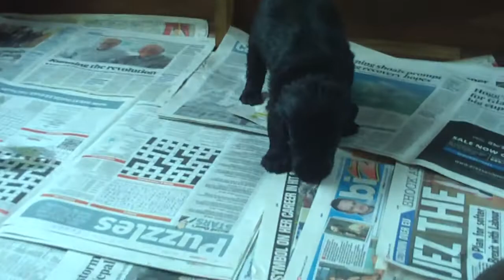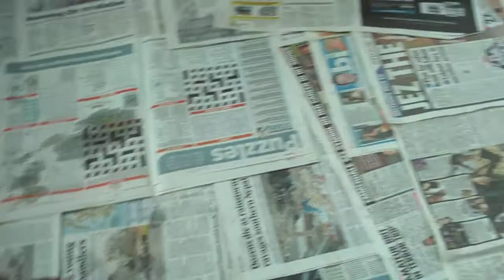DubhBruja Peaches puppies Day 25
Doing great, eating well and starting to play now. Time for toys!! Mum doing a great job.
Black collar liver boy, Turquoise collar black dog is Teddy. Green collar liver girl is Jessie, Purple collar is black girl.